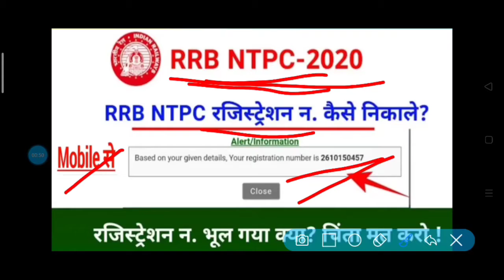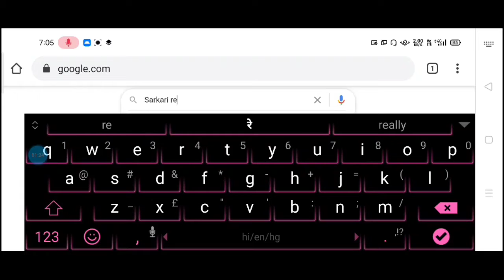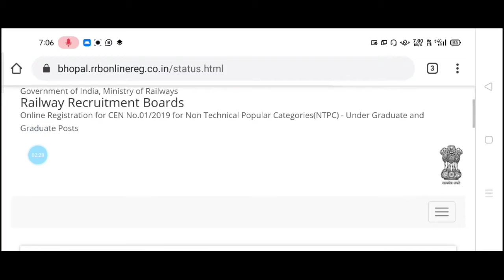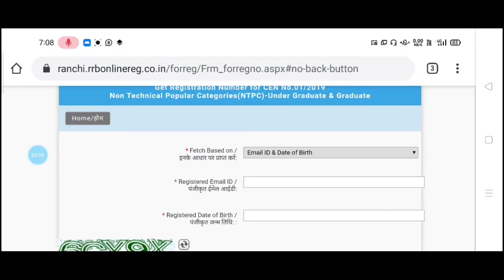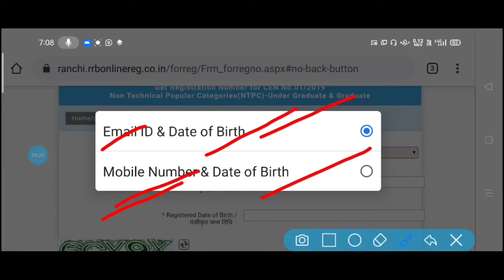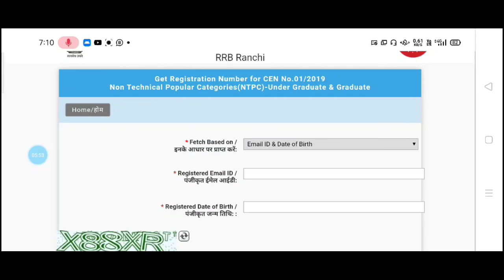RRB NTPC Ragistation no भूल गए तो कैसे status चेक करें, How to find Ragistation no RRB NTPC 2020 🔥🔥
Find Ragistation no Click Here ~